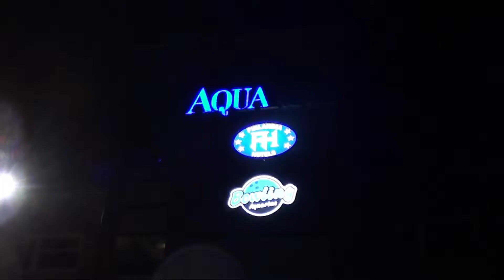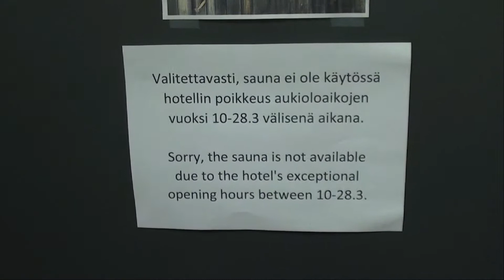The ranch 15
Visiting in Uusikaupunki in a job interview.